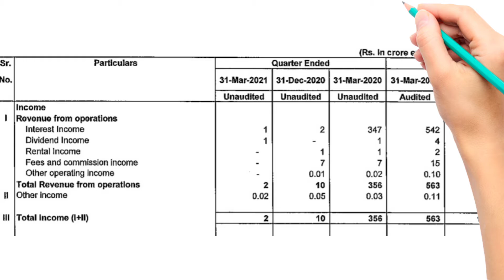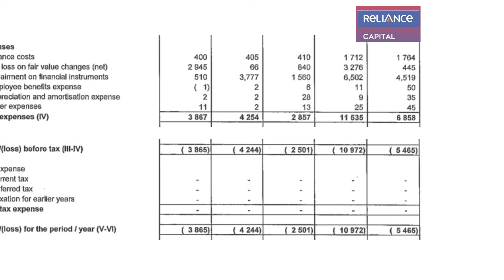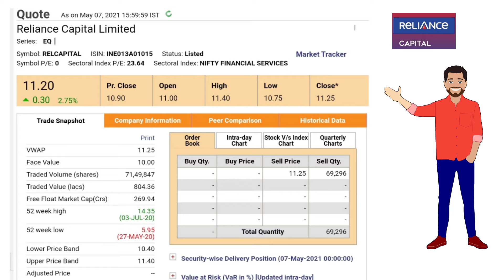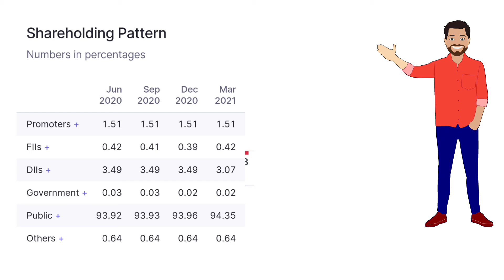Reliance capital/Reliance capital quaterly result/Reliance Q4FY21 Result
RELIANCE CAPITAL Q4FY21 RESULT